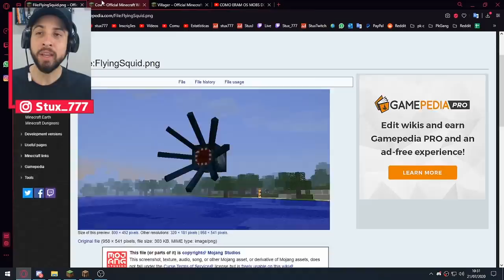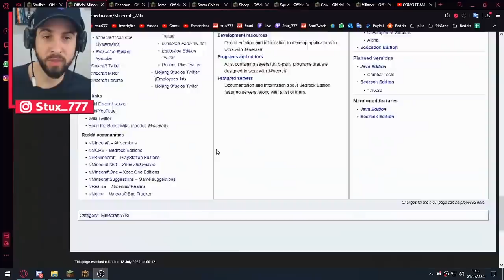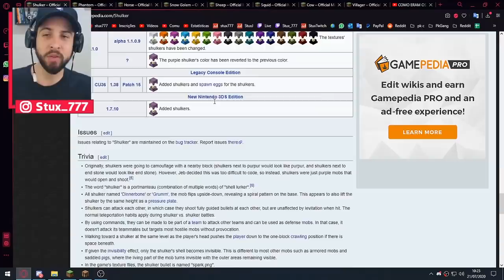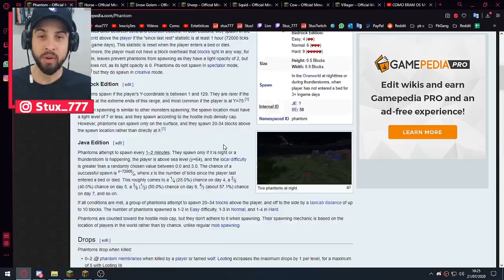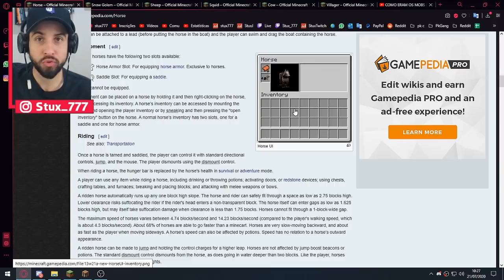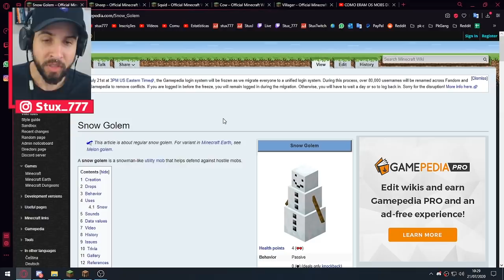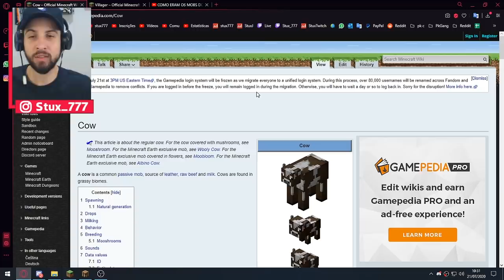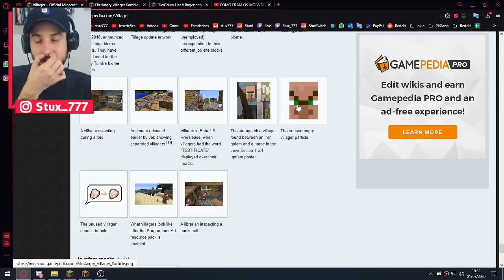COMO ERAM OS MOBS DO MINECRAFT ANTES DE SEREM LANÇADOS PARTE 2 ‹ Stux777 ›